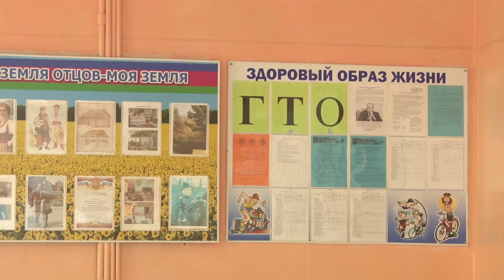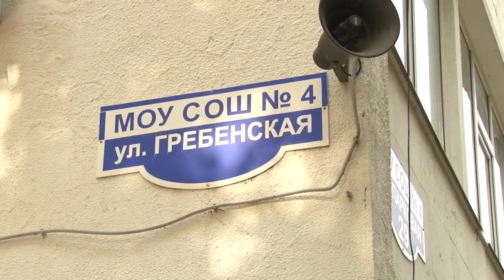Подготовка школ Анапы к учебному году